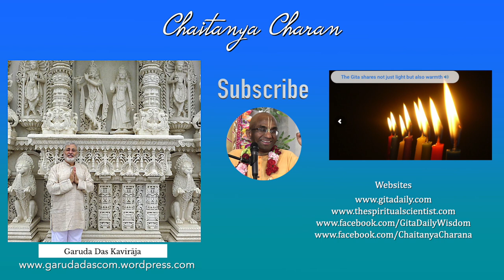Bhagavad-Gita's multi-level progression of the human-divine relationship, Monk's Podcast with Garuda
The Monk's Podcast 202 with Garuda Prabhu
Summary 1:21:41